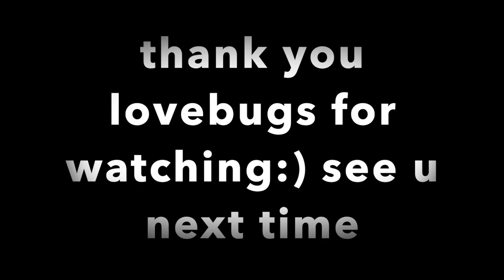ulta tea, amazon unboxing, and busy work week! (week in my life)